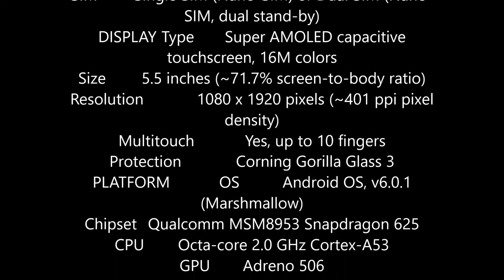Lenovo P2 Spec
Lenovo P2